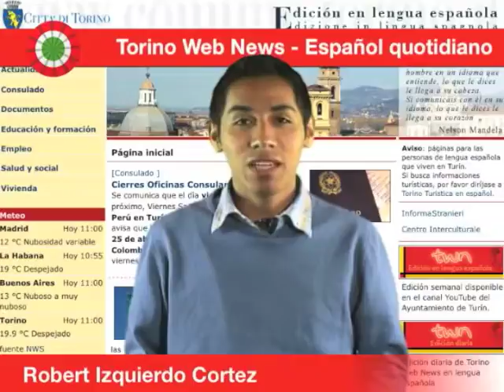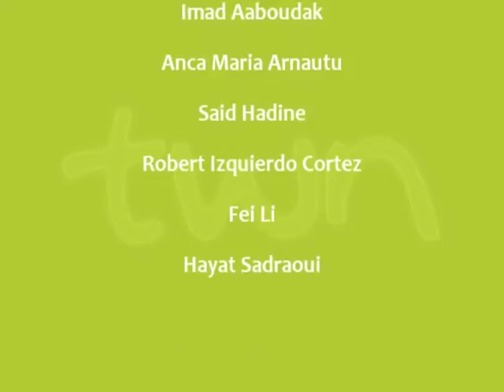TWN spagnolo quot. n. 38 di venerdì 29/04/11